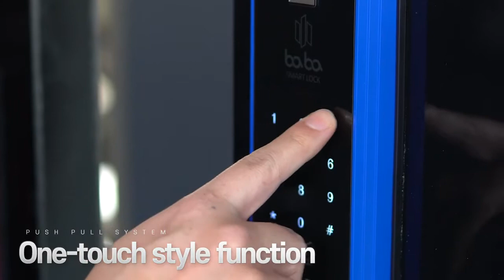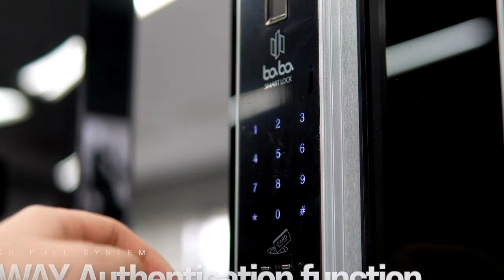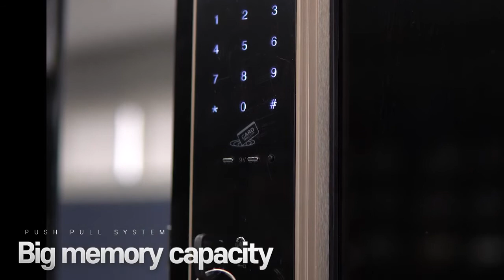Babalock Features Introduction_Pushpull System Digital Doorlocks